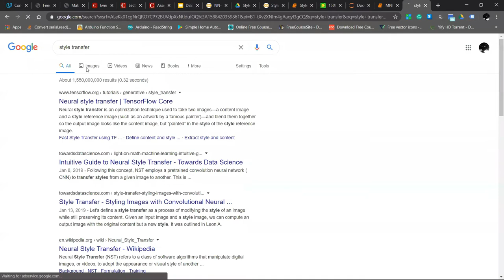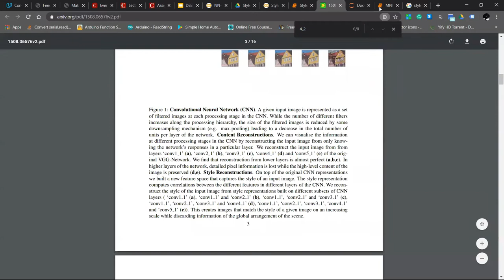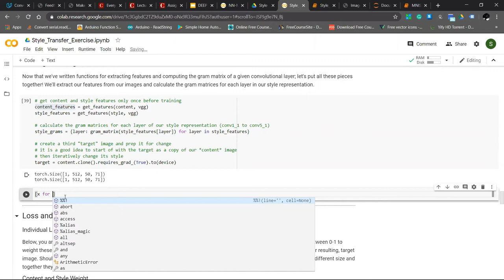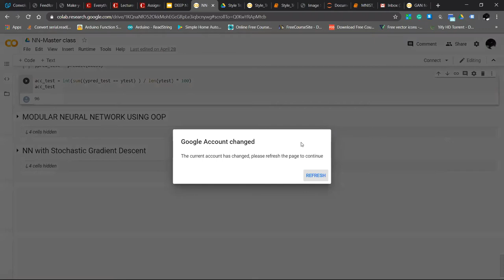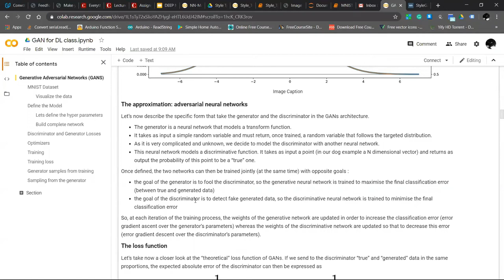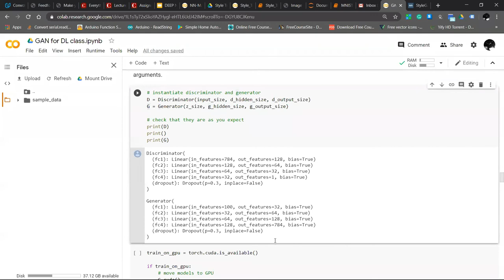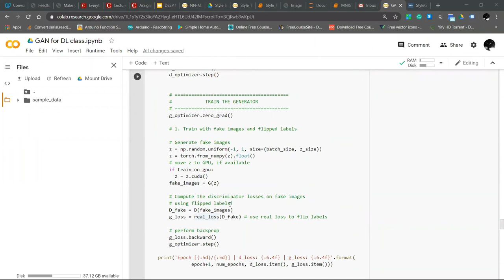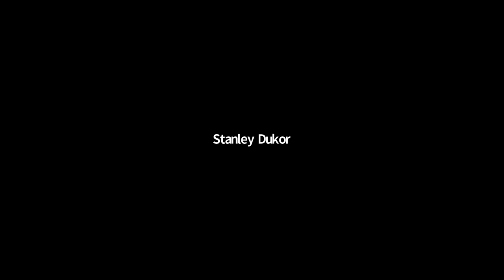DL Week 8: CNNs & GANs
This week's online training session focuses on Convolutional Neural Networks and Generative Adversarial  Networks. The outline is below.

Style Transfer with Deep Neural Networks   03:23
Load in VGG19 (Features)   15:46
Load in Content and Style images 19:59
Generative Adversarial Networks 1:26:04
MNIST Dataset  1:58:10
Optimizers 2:33:24
Discriminator & Generator Training 2:33:48